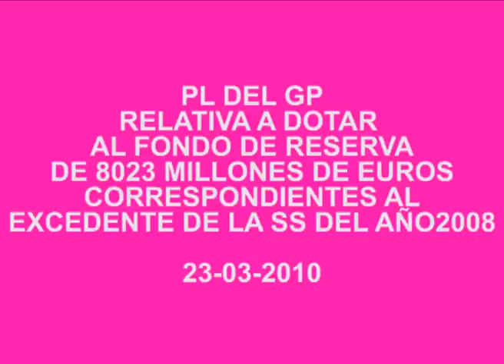SOBRE LA DOTACIÓN AL FONDO FONDO DE RESERVA 23-03-2010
Proposición de ley del GP para dotar al fondo de reserva de los 8023 millones de euros correspondientres al excedente de la Seguridad Social del año 2008.